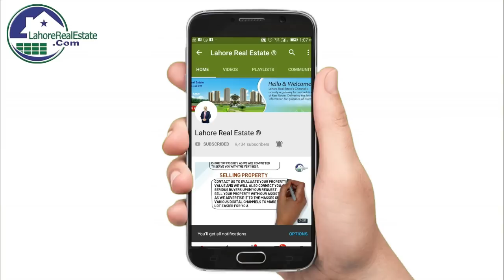Difference Between DHA Multan Affidavit & Allocation Files & Daily Market Pulse Updates Feb 26, 2019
Difference Between DHA Multan Affidavit & Allocation Files & Daily Market Pulse Updates by LRE 2019

Lahore Real Estate Is Authorized Dealers In These Project

✅ DHA Lahore
✅ DHA Bahawalpur
✅ DHA Gujranwala
✅ DHA Multan
✅ DHA Quetta

✅ DHA Peshawar
✅ Defence View Apartments Lahore
✅ Eighteen Islamabad